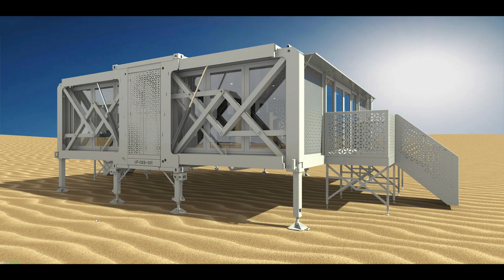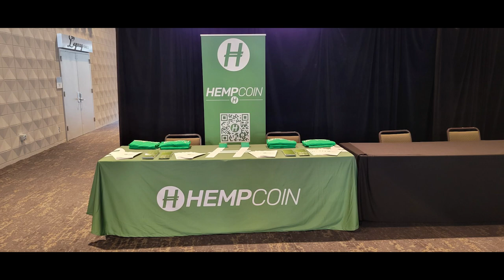Using NFTs In The Real World - Tokel Talk Podcast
Dutch Artist Frank Tjepkema and Hemp Coin Project Leader Exile13 speak to Ejuliano, NutellaLicka and the Tokel team about using NFTs in the real world and how useful blockchain can be to prove authenticity.

They also discuss the new Phygital world, how NFTs are already becoming part of the metaverse, as well as matters of ownership that includes licencing of NFTs in real use cases.

NFTs have brought people and artists closer than ever via the digital medium and the possibilities of proving authenticity in fashion, art, cars and even everyday products that we consume such as food are only starting to emerge.

Will hardware catch up with software and what does this mean for everyone else? 🤨😉